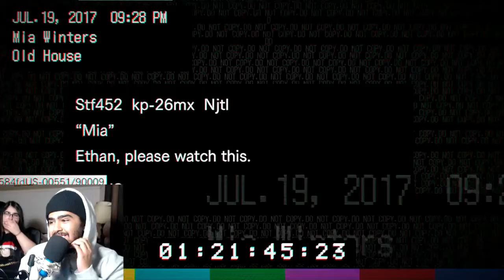Resident Evil 7 (Part 2) - Welcome To The Family